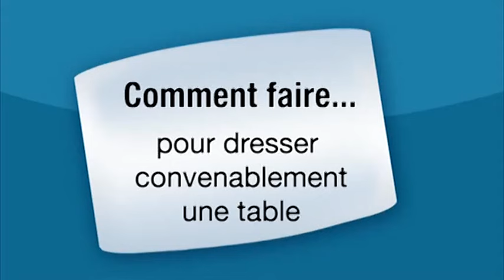Comment dresser une table convenablement ?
Comment dresser une table ? Le dressage de la table est illustré dans ses moindres détails sur cette vidéo... Regardez !

Stan Schwab, fondateur d'une académie d'art de vivre (hautdeforme.fr), vous aide alors à dresser correctement le couvert.